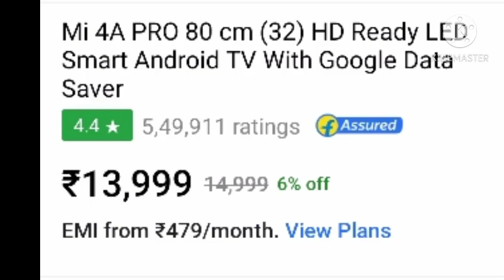Mi 4a Pro tv review